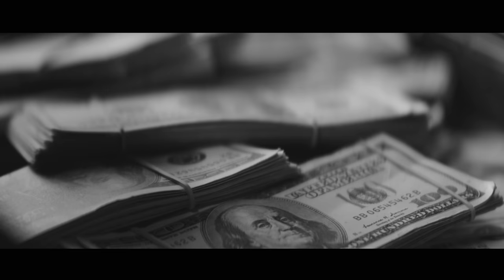RESPONSIBILITY | POWERFUL MOTIVATIONAL VIDEO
Success, meaningful success, begins when we take ownership and actively take responsibility for our part in the shortcomings of our life.

ACTIVATE YOUR IDENTITY, CLARIFY YOUR PURPOSE, AND THRIVE IN ALL AREAS OF YOUR LIFE.

A Unique opportunity developed for those who really want to prosper in all areas of life.
START YOUR YEAR STRONGER, MORE CONFIDENT, AND MORE ENERGIZED THAN EVER.